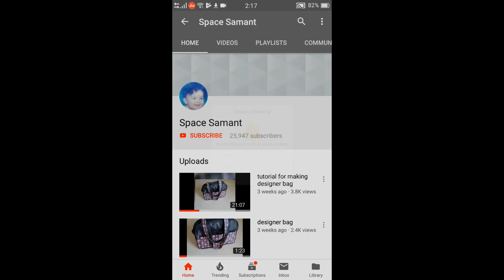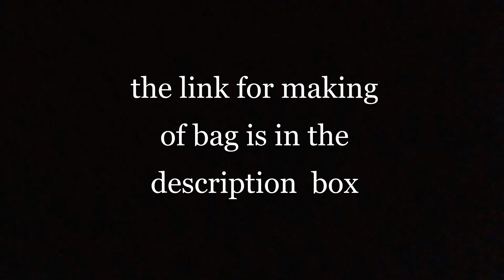grocery bag with new style of handle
Shorts Channel the link for making of the bag
measurements for making the grocery bag
15" by 26" two pieces
15" by13" two pieces
50" by 4" one piece
6" by 4" two pieces
Velcro 2" hardside
            4" smooth side
 piping according to bag